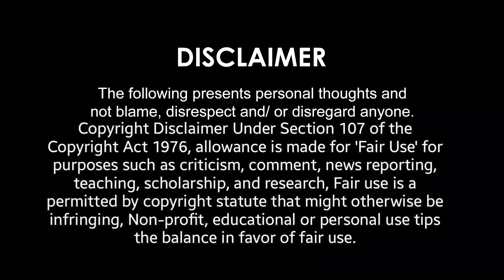Acharya review in Hindi My honest thoughts in hindi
acharya full movie in hindi dubbed
acharya review in telugu
acharya movie trailer
acharya review tamil
acharya movie
acharya review in hindi
acharya songs
acharya review usa
acharya prashant
acharya review thyview
acharya movie trailer hindi
acharya review malayalam
acharya review
acharya review cinemapicha
acharya movie hindi dubbed
acharya review kannada
acharya pre release event
acharya review public
acharya full movie in hindi dubbed 2022
acharya review mahidhar
acharya public talk
acharya review troll
acharya teaser
acharya review mr b
acharya trailer hindi
acharya review laxman
acharya full movie telugu
acharya review public talk

Hello everyone! Swagat hai aapka MEIN AUR MERA SAATHI channel pe aur umeed karta hoon ki aap sab theek honge.

Do COMMENT your thoughts and SHARE to SUPPORT.

acharya movie trailer
acharya review tamil
acharya movie
acharya songs
acharya review usa
acharya prashant
acharya review thyview
acharya review malayalam
acharya review
acharya review cinemapicha
acharya review kannada
acharya review public
acharya review mahidhar
acharya public talk
acharya review troll
acharya teaser
acharya trailer hindi
acharya review laxman